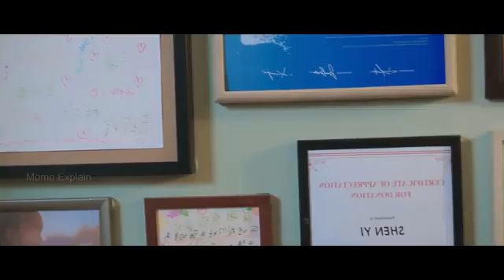the girl ep 5 6.